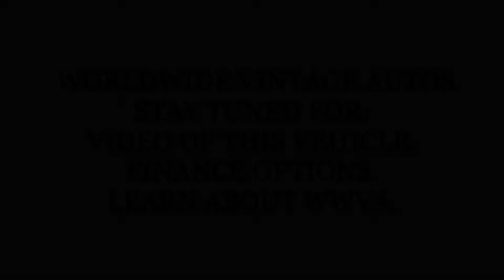1962 INTERNATIONAL SCOUT 80